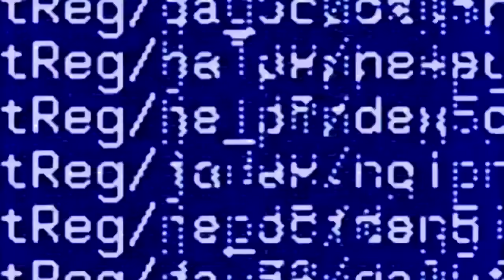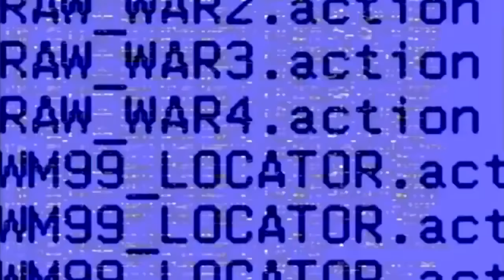A A A Lucha Underground Catrina Top 5 kiss